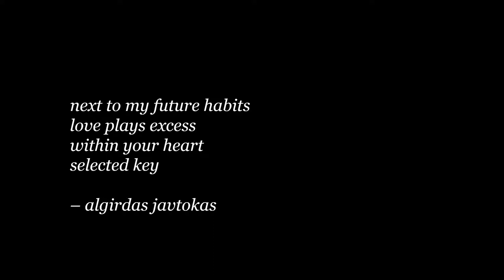next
next to my future habits / love plays excess / within your heart / selected key // algirdas javtokas